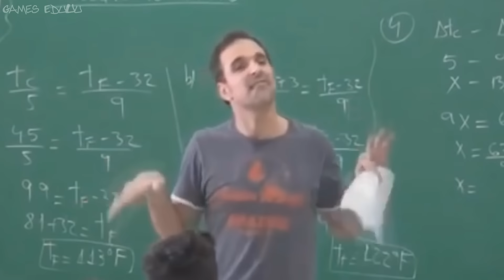M60 FULL DELÍCIA! - Days Gone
- 16GB RAM
- GeForce GTX 1080 Ti
- HD 1TB
- Windows 10